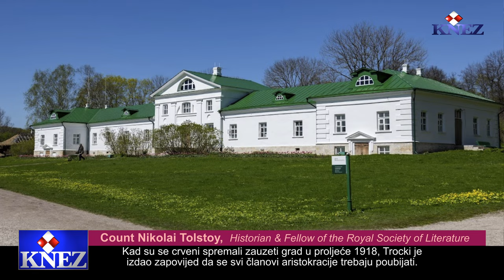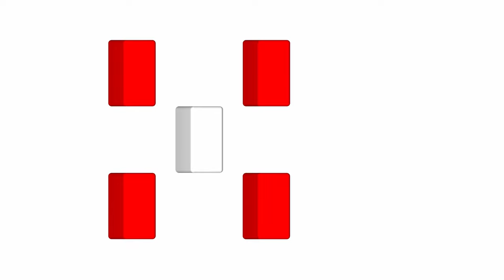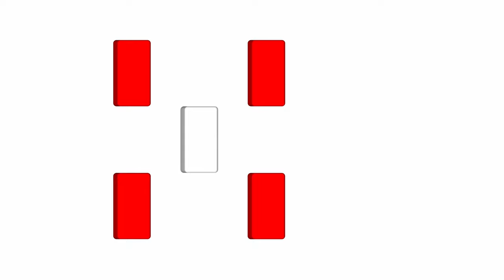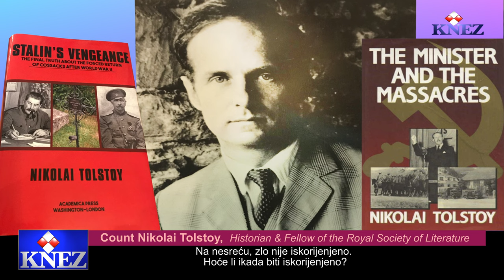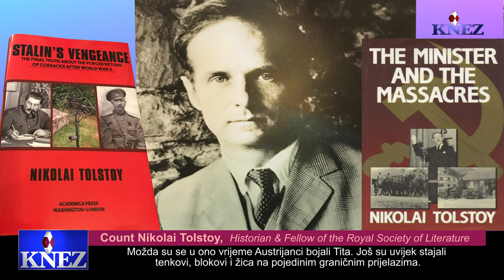Nikola Knez/globezoom- grof Nikolai Tolstoy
Englesko-ruski grof Nikolai Tolstoy govori o svojim spoznajama Engleske repatrijacije Hrvata, Slovenaca i Kozaka (vojske i civilia) na Bleiburškom polju 1945 godine.  Svi su oni imali garancije Engleza da će biti prihvaćeni i proslijeđeni do sigurnih Američkih zona u Italiji. Umjesto toga, na prijevaru su izručeni u ruke jugoslavenskih i ruskih komunista koji su ih, bez suda, likvidirali u masovnim pokoljima.